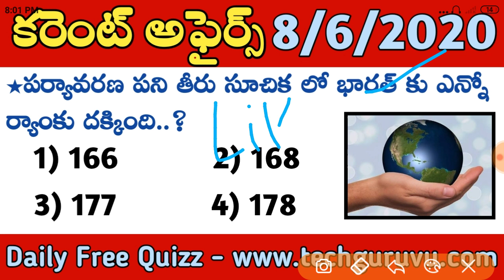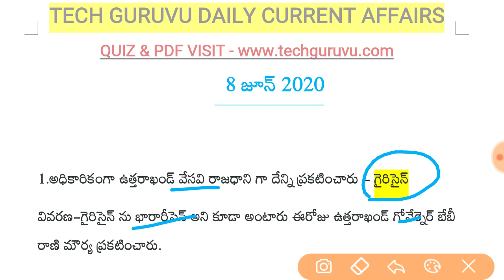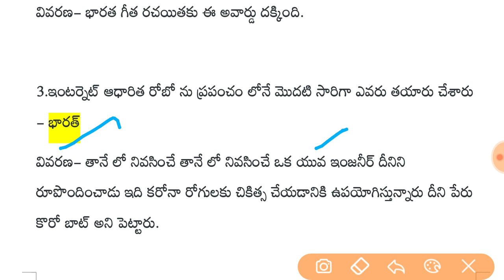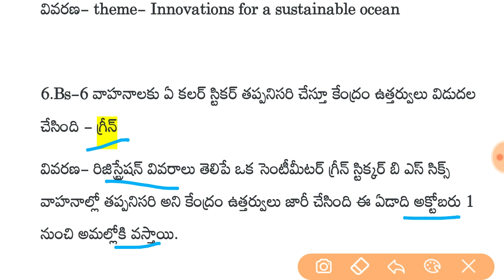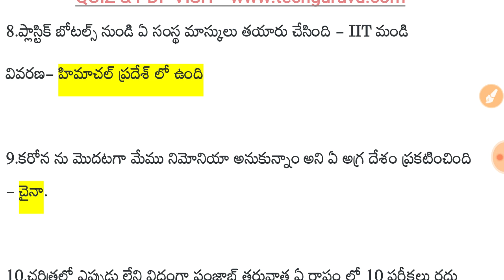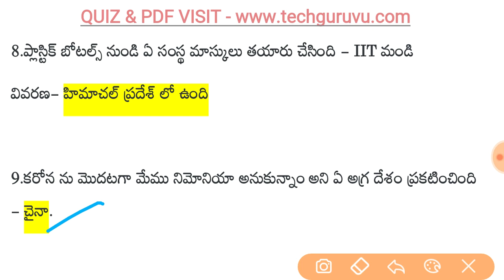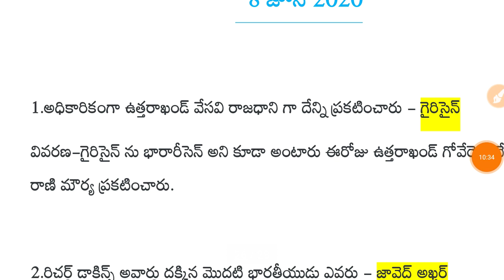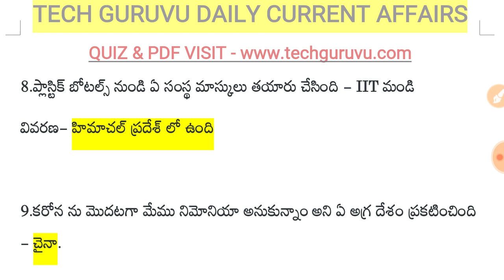Daily current affairs in telugu || 8 june 2020 current affairs in telugu || today current affairs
Daily current affairs in telugu, may current affairs in telugu,today current affairs

👍About this video:
today sakshi current affairs in telugu,